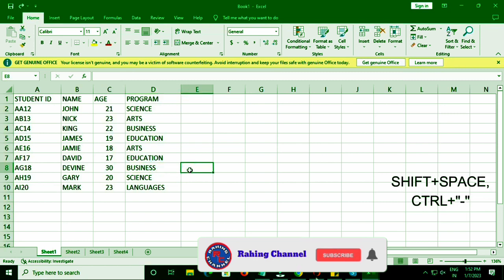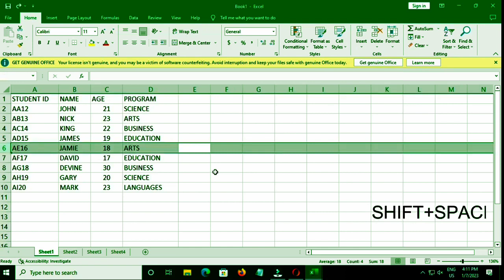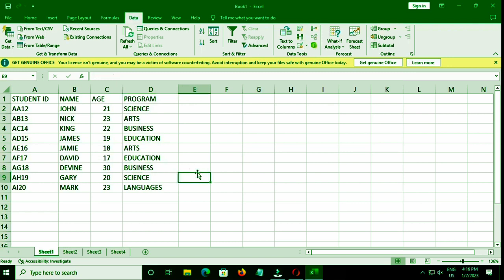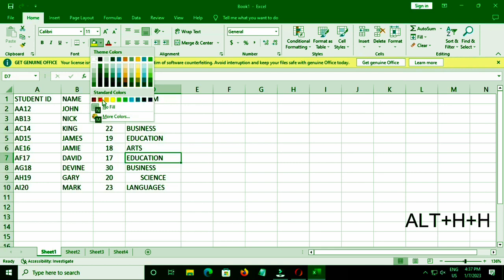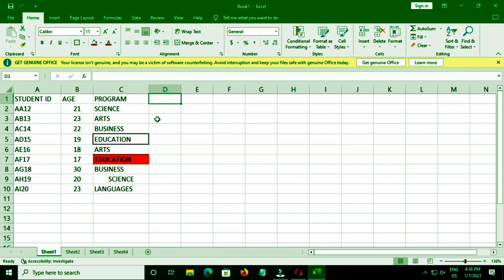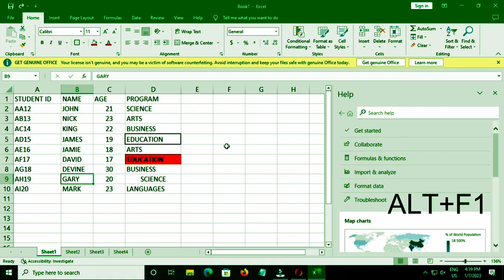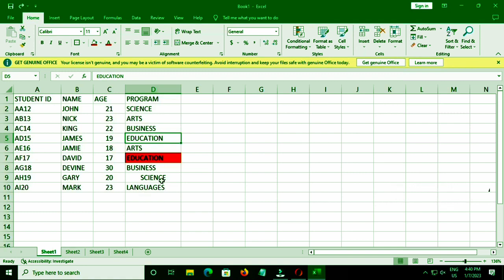🔴 20 SHORTCUT EXCEL YANG SERING DIGUNAKAN PART 2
Banyak shortcut di excel yang berguna untuk membantu pekerjaan dalam menyelesaiakan tugas di excel